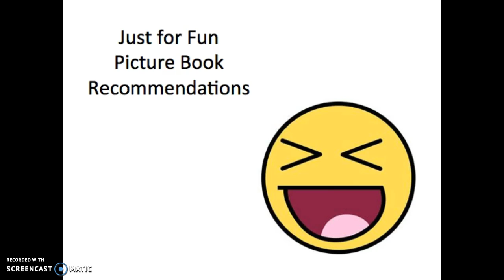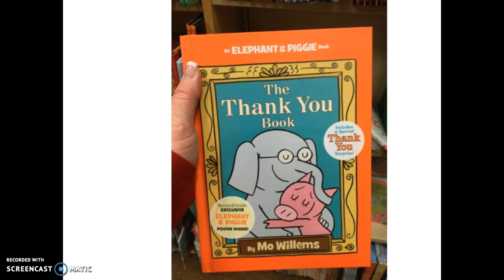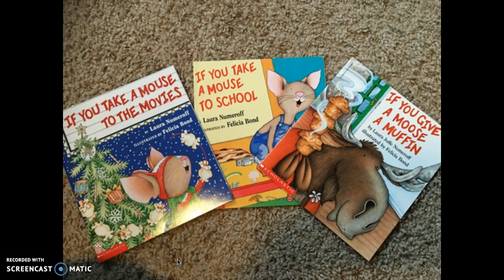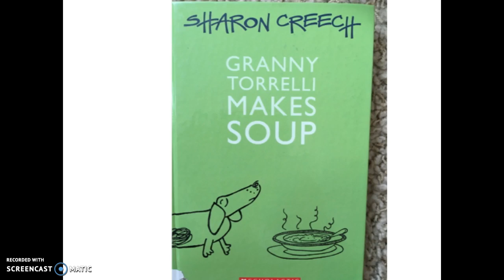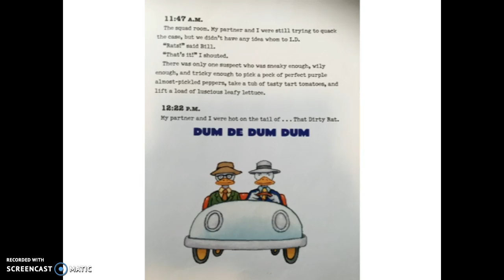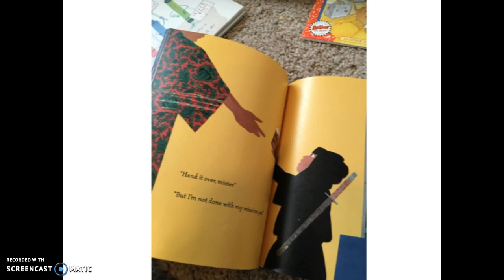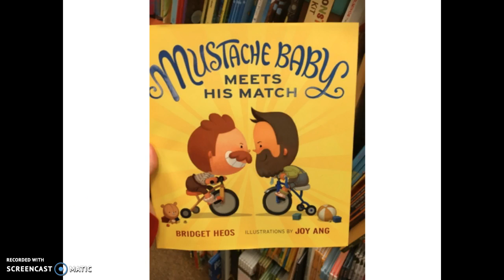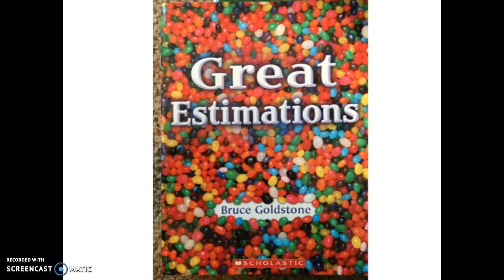Just for Fun Picture Books